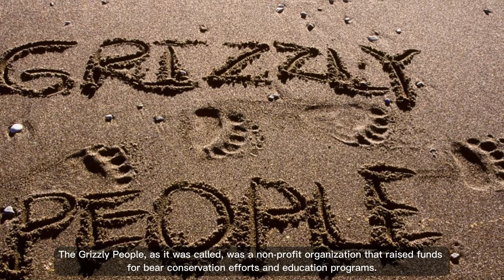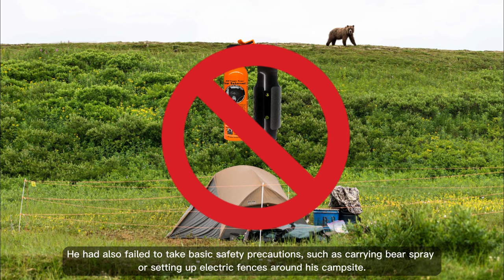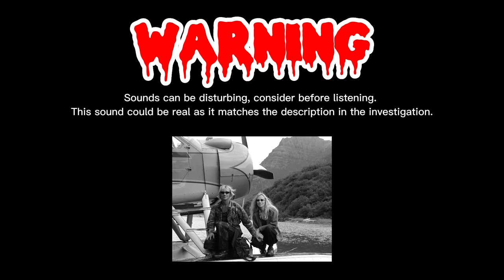Timothy Treadwell: Life Among Grizzly Bears in Alaska | A Documentary on Wildlife Conservation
Timothy Treadwell was a wildlife enthusiast who dedicated his life to studying and living among grizzly bears in Alaska. His passion and unique approach to bear conservation gained him a cult following and inspired the documentary "Grizzly Man."

In this video, we delve into the life and legacy of Timothy Treadwell, exploring his mission, his methods, and the controversy surrounding his unconventional methods. We examine the impact of Treadwell's work on bear conservation efforts and the ongoing debates in the wildlife community about the best way to protect these majestic creatures.

Join us as we take a closer look at the fascinating story of Timothy Treadwell and the enduring impact of his work on the world of wildlife conservation.